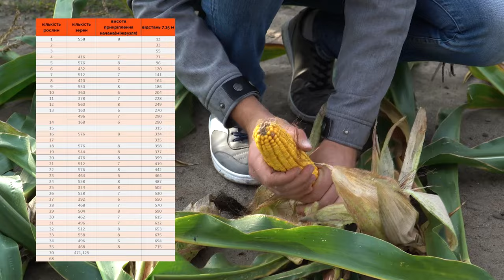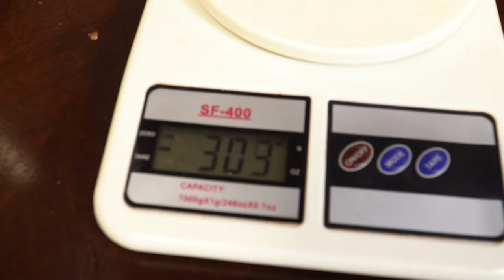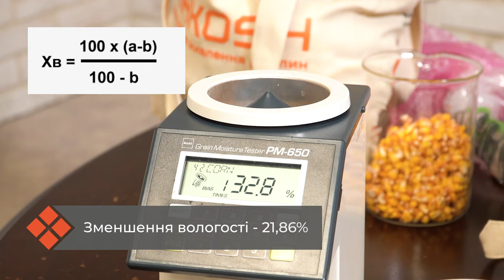Як визначити врожайність кукурудзи? Що впливає на врожайність? - Агроном 24/7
Як визначити врожайність кукурудзи?

- Що впливає на врожайність кукурудзи?
- Як визначити біологічну врожайність кукурудзи?
- Які способи збільшення врожайності?

Формула Дюваля:
Використовують для розрахунку відсотка зменшення вологості
Хв = 100 * (а-b) / 100-b.
Хв (Відсоток зменшення вологості) = 100 * (32,8 - 14)/100-14 = 21,86%
де Хв - зменшення маси зерна після сушіння, відсотків;
а – показник вологості після приходу, відсотків;
b – показник вологості після сушіння зерна, відсотків (базисний показник вологості).

100 - 21,86% = 78,14%
Маса тисячі грам: 425 * 78,14 / 100 = 332, 09 г

Для достовірності даних, рекомендується проводити аналіз не менше як у 3 точках різних країв поля.